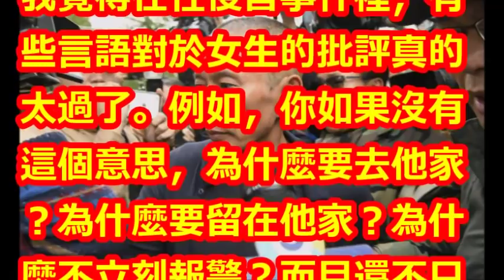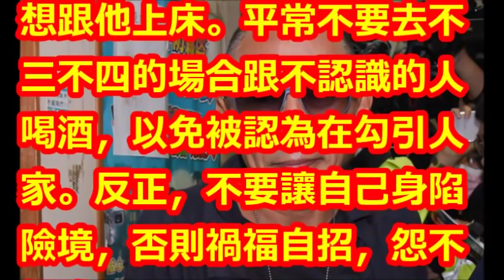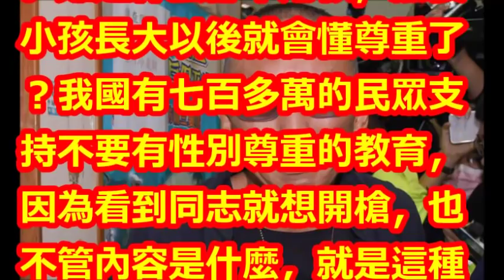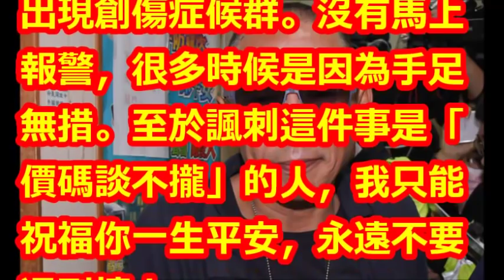鈕承澤剃光頭「不是為了懺悔」！ 呂秋遠點出恐怖真相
【相關視頻】

[完整訪問]被公審火大？鈕承澤露面鞠躬道歉後  暴怒推記者踹垃圾桶｜【娛樂星世界】20181207｜三立新聞台